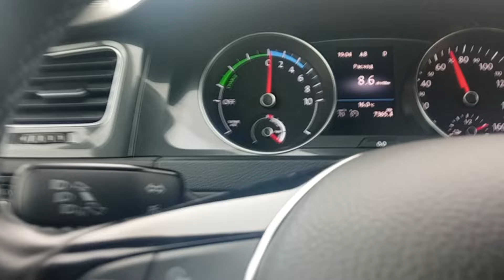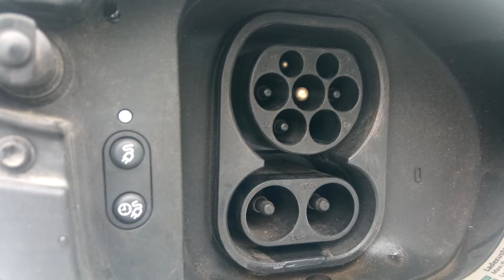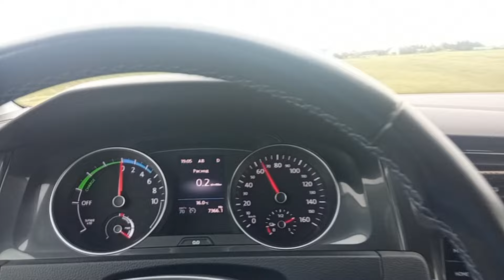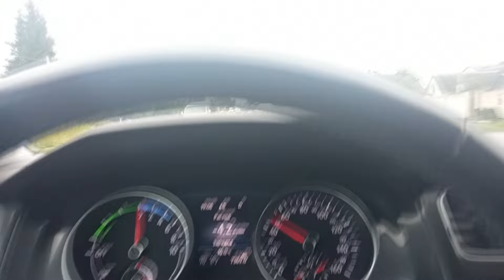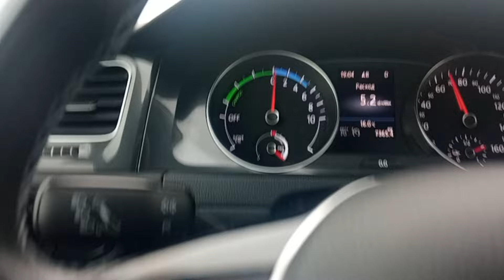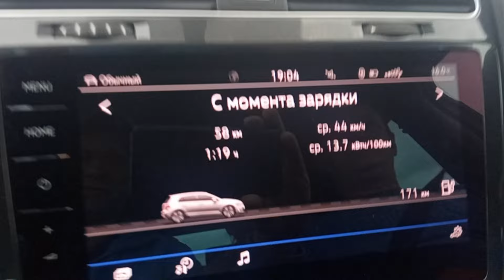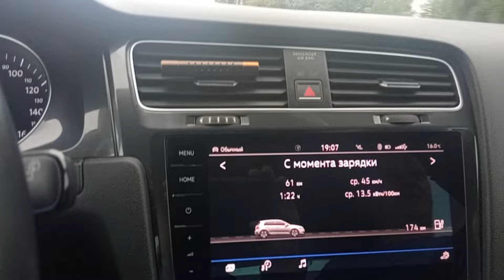Volkswagen E-golf, реальный отзыв владельца! Интервью и отчёт за 4 года и 50 000 км.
Всем Привет!
Сегодня поговорим о Фольксваген Егольф. Как оказалось очень недооцененные у нас электромобиль. Да, у первого Егольф скромные, хотя и достаточные характеристики по запасу хода. По крайней мере не меньше чем у первых Лиф, Рено Зоя и прочих электромобилей прошлого десятилетия. Но позже вышла на рынок рейстайлинговая модель, о ней как раз идет речь в видео. И вот в этой новой модели уже более чем достойные характеристики по запасу хода. На одном заряде Егольф с батарей 35.8 квт час может проехать 200-300 километров. И кроме этих характеристик Егольф дарит своему владельцу массу дополнительного оборудования уже в базе и невероятно качественный автомобиль во всех аспектах. Хорошо исполнена и техническая часть автомобиля, и салон. Пользоваться Egolf, проводить в нем время и конечно же ездить на нём это одно удовольствие. Обо всем  этом в видео.
А если электротранспорт у вас уже есть пишите свою статистку, сколько лет он у вас, сколько километров проехали.
Всё, Всем Удачи и Хорошего настроения! Пока!